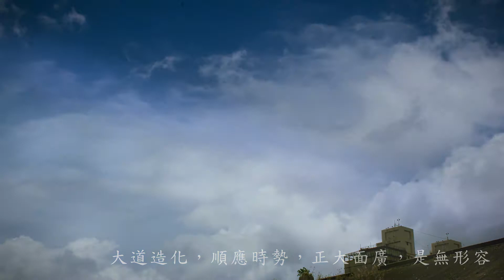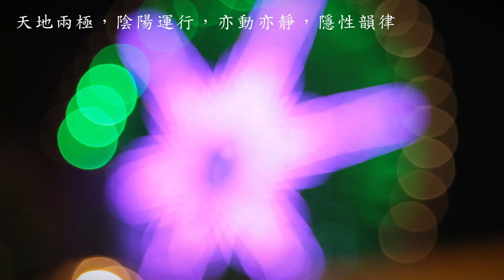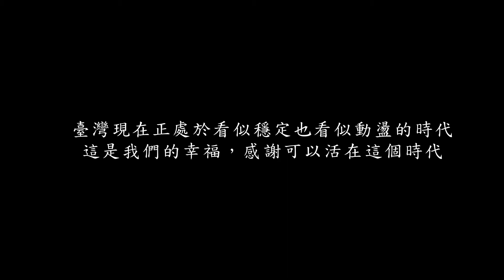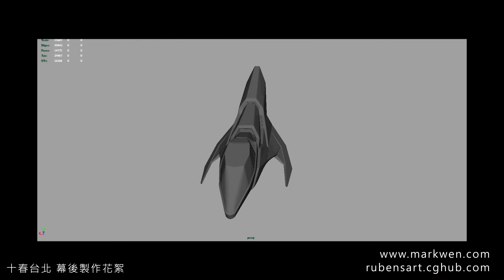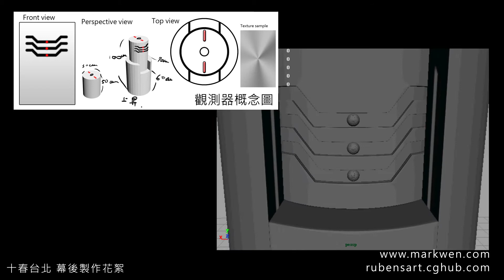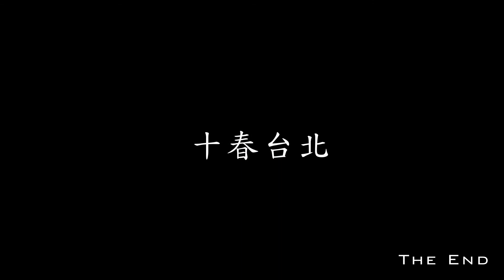十春台北 3D特效微電影 Sci-fi VFX Film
2023年，十春後台北，來自外太空的未來人類，穿越時間空間，來到十年後台北，以先進的飛船穿­梭台北，看到台北生生不息